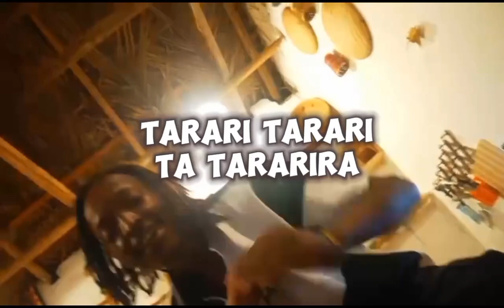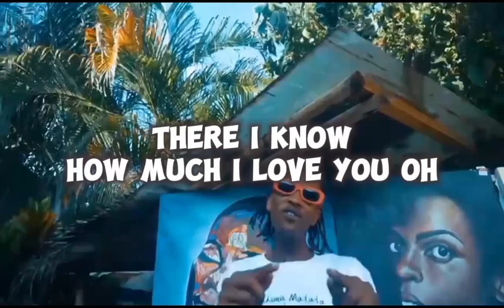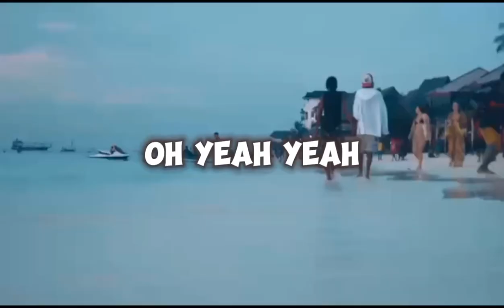India boy tz —moyo wangu (official lyrics video)